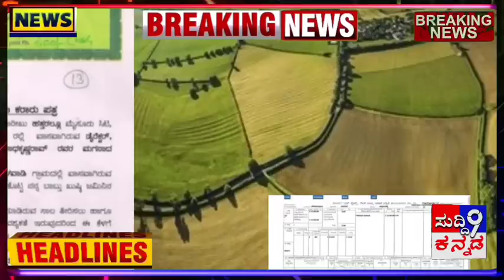3 ಲಕ್ಷವರೆಗೆ ಬ್ಯಾಂಕ್ ಸಾಲಮನ್ನಾ! ಸಿಎಂ ಬೊಮ್ಮಾಯಿ ಭರ್ಜರಿ ಘೋಷಣೆ | ಚುನಾವಣೆ ಮುನ್ನ ಭರವಸೆ!! 500 ರೂ. ಸಿಲೆಂಡರ್!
3 ಲಕ್ಷವರೆಗೆ ಬ್ಯಾಂಕ್ ಸಾಲಮನ್ನಾ! ಸಿಎಂ ಬೊಮ್ಮಾಯಿ ಭರ್ಜರಿ ಘೋಷಣೆ | ಚುನಾವಣೆ ಮುನ್ನ ಭರವಸೆ!

ನವೆಂಬರ್ 1 ರಿಂದ ಆನ್​ಲೈನ್​ ಮೂಲಕ ಆಸ್ತಿ ನೋಂದಣಿಗೆ ಅರ್ಜಿ ಸಲ್ಲಿಸುವ ಪದ್ಧತಿಯನ್ನು ಜಾರಿಗೊಳಿಸುವುದಾಗಿ ಕಂದಾಯ ಸಚಿವ ಆರ್. ಅಶೋಕ್ ತಿಳಿಸಿದ್ದಾರೆ.

ಬೆಂಗಳೂರು: ರಾಜ್ಯಾದ್ಯಂತ ಆಸ್ತಿ ನೋಂದಣಿಗಾಗಿ ಜನ ಅಲೆಯುವುದನ್ನು ತಪ್ಪಿಸಲು ಕೇವಲ ಐದೇ ನಿಮಿಷಗಳ ನೋಂದಣಿ ಪದ್ಧತಿಯನ್ನು ನವೆಂಬರ್ 1 ರಿಂದ ಜಾರಿಗೊಳಿಸುವುದಾಗಿ ಕಂದಾಯ ಸಚಿವ ಆರ್.ಅಶೋಕ್ ಪ್ರಕಟಿಸಿದ್ದಾರೆ.

ವಿಧಾನಸೌಧದಲ್ಲಿ ಇಂದು ಸುದ್ದಿಗಾರರ ಜತೆ ಮಾತನಾಡಿದ ಅವರು, ಆಸ್ತಿನೋಂದಣಿಗಾಗಿ ರಾಜ್ಯಾದ್ಯಂತ ಜನರ ಅಲೆದಾಟ ನಡೆಯುತ್ತಲೇ ಇದ್ದು ಇದನ್ನು ತಪ್ಪಿಸಲು ಕಾವೇರಿ-2 ಎಂಬ ಕಾರ್ಯಕ್ರಮ ಜಾರಿಗೊಳಿಸಲಾಗುವುದು. ಇದರಡಿ ಇನ್ನು ಮುಂದೆ ಆಸ್ತಿ ನೋಂದಣಿ ಮಾಡಿಸಲು ಜನ ಉಪನೋಂದಣಾಧಿಕಾರಿಗಳ ಕಚೇರಿಗೆ ಅಲೆದಾಡಬೇಕಿಲ್ಲ. ಬದಲಿಗೆ ಮನೆಯಲ್ಲಿ ಕುಳಿತೇ ಆನ್​ಲೈನ್ ಮೂಲಕ ಆಸ್ತಿ ನೋಂದಣಿ ಪ್ರಕ್ರಿಯೆಗೆ ಅರ್ಜಿ ಸಲ್ಲಿಸಬಹುದು.

ಅರ್ಜಿಯ ಜತೆ ದಾಖಲೆ ಸಲ್ಲಿಸಿದರೆ ಉಪನೋಂದಣಾಧಿಕಾರಿಗಳು ಅದನ್ನು ಪರಿಶೀಲಿಸುತ್ತಾರೆ. ಅದರಲ್ಲಿ ಏನಾದರೂ ಕೊರತೆ ಇದ್ದರೆ, ತಪ್ಪಿದ್ದರೆ ಅರ್ಜಿದಾರರಿಗೆ ತಿಳಿಸುತ್ತಾರೆ ಎಂದು ವಿವರಿಸಿದರು. ನಂತರ ಸದರಿ ದಾಖಲೆ ಪತ್ರದ ನೋಂದಣಿಗೆ ಸಮಯಾವಕಾಶವನ್ನು ನಿಗದಿಗೊಳಿಸಲಾಗುತ್ತದೆ. ಹೀಗೆ ನಿಗದಿ ಮಾಡಿದ ಸಮಯಕ್ಕೆ ಸರಿಯಾಗಿ ಅರ್ಜಿದಾರರು ಹೋದರೆ ಅವರ ಹೆಬ್ಬೆಟ್ಟು ಗುರುತು ಮತ್ತು ಸಹಿ ಪಡೆದು ನೋಂದಣಿ ಪ್ರಕ್ರಿಯೆಯನ್ನು ಐದೇ ನಿಮಿಷಗಳಲ್ಲಿ ಪೂರ್ಣಗೊಳಿಸಲಾಗುತ್ತದೆ ಎಂದರು.

ನೋಂದಣಿಯ ನಂತರ ಅದರ ಪ್ರತಿಯನ್ನು ಪಡೆಯಲೂ ಅರ್ಜಿದಾರರು ಉಪನೋಂದಣಾಧಿಕಾರಿಗಳ ಕಛೇರಿಯಲ್ಲಿ ಕಾಯಬೇಕಿಲ್ಲ. ಬದಲಿಗೆ ಆಸ್ತಿ ನೋಂದಣಿ ಪ್ರಕ್ರಿಯೆ ಪೂರ್ಣಗೊಂಡ ತಕ್ಷಣ ಅರ್ಜಿದಾರರ ಡಿ.ಜಿ ಲಾಕರ್​ಗೆ ಅದರ ಪ್ರತಿ ರವಾನೆಯಾಗುತ್ತದೆ. ಡಿ.ಜಿ.ಲಾಕರ್ ಸುರಕ್ಷಿತವಾಗಿರುವುದರಿಂದ ಈ ನೋಂದಣಿ ದಾಖಲೆಯನ್ನು ಬೇರೆಯವರು ಪಡೆಯಲು ಸಾಧ್ಯವಾಗುವುದಿಲ್ಲ ಎಂದು ಅವರು ಹೇಳಿದರು.

ಈ ಮಧ್ಯೆ ಮನೆ, ಕಟ್ಟಡ, ನಿವೇಶನ ಮತ್ತು ಭೂಮಿಯ ಖರೀದಿಯಲ್ಲಿ ಯಾರೂ ಮೋಸ ಹೋಗದಂತೆ ತಡೆಯಲು ಸರ್ಕಾರವೇ ಏಜೆನ್ಸಿಗಳನ್ನು ಪ್ರಾರಂಭಿಸಲಿದ್ದು, ಇದರ ರೂಪು ರೇಷೆಗಳು ಸಿದ್ಧವಾಗುತ್ತಿವೆ ಎಂದರು. ಸಂಬಂಧಿತ ಆಸ್ತಿಯ ಖರೀದಿಯಲ್ಲಿ ಯಾವುದಾದರೂ ಸಮಸ್ಯೆ ಇದೆಯೇ? ಅಥವಾ ಸಮಸ್ಯೆ ಇಲ್ಲವೇ? ಎಂಬುದನ್ನು ಸರ್ಕಾರದ ಏಜೆನ್ಸಿಯೇ ಪರಿಶೀಲಿಸಿ ಗ್ರೀನ್ ಸಿಗ್ನಲ್ ನೀಡುತ್ತದೆ. ಆ ಮೂಲಕ ಒಂದೇ ನಿವೇಶನ ಮತ್ತು ಆಸ್ತಿಯನ್ನು ಹಲವು ಕಡೆ ಮಾರುವುದರಿಂದ ಹಿಡಿದು ಹಲವು ಬಗೆಯಲ್ಲಿ ವಂಚಿಸುವ ಜಾಲದಿಂದ ಜನ ಬಚಾವಾಗುತ್ತಾರೆ. ಹೀಗೆ ಆಸ್ತಿ ಸರ್ಕಾರದ ಏಜೆನ್ಸಿಗೆ ನಿಗದಿತ ಶುಲ್ಕ ವಿಧಿಸಲಾಗುವುದು. ಈ ವಿಷಯದಲ್ಲೂ ಬೇರೆಯವರಿಗೆ ಲಕ್ಷಾಂತರ ರೂಪಾಯಿ ಹಣ ಕೊಡುವ ಅನಿವಾರ್ಯತೆಯನ್ನು ಖರೀದಿದಾರರಿಗೆ ತಪ್ಪಿಸಿದಂತಾಗುತ್ತದೆ ಎಂದು ಸಚಿವರು ವಿವರಿಸಿದರು.

ನ್ಯೂಸ್ ಕರ್ನಾಟಕ
ಕನ್ನಡ ನ್ಯೂಸ್